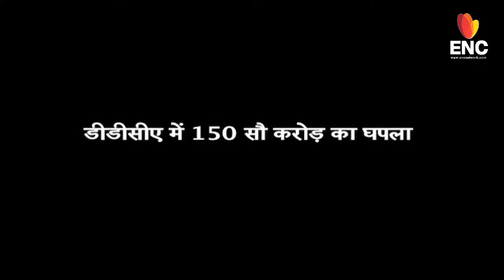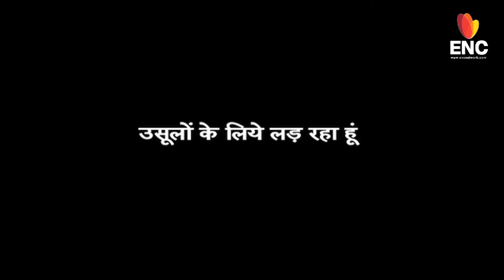FIGHTING FOR PRINCIPLE KIRTI AZAD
डीडीसीए में घोटालों के सामने आने पर भारत सरकार की ओर से जांच बिठाए जाने के बावजूद अरुण जेटली को चुनौती देने की हिम्मत कोई क्रिकेटर नहीं उठा सका। लेकिन 30 दिसंबर को होने वाले चुनाव में पूर्व क्रिकेटर बिशन सिंह बेदी ने नामांकन भरा है और इसको आगे तक ले जाने के लिये कीर्ती आज़ाद ने भी संभाल लिया है... कीर्ती ने कहा कि वो उसूलों की लड़ाई लड़ रहे और जब तक ये ठीक नहीं हो जाता तब तक लड़ते रहेंगे...